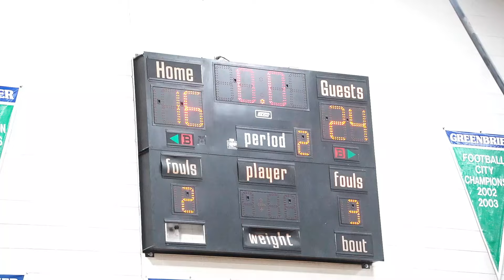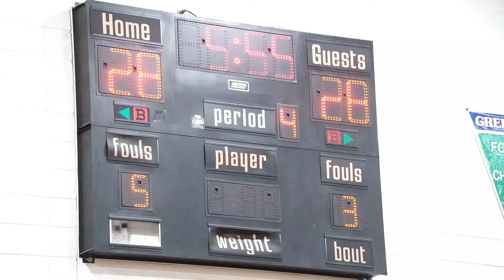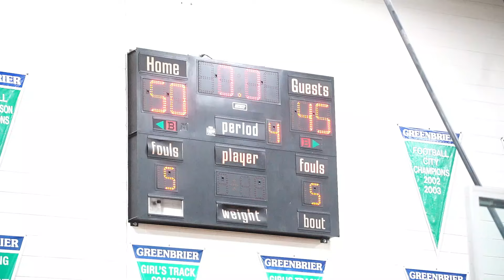INDIAN RIVER v GREENBRIER MIDDLE